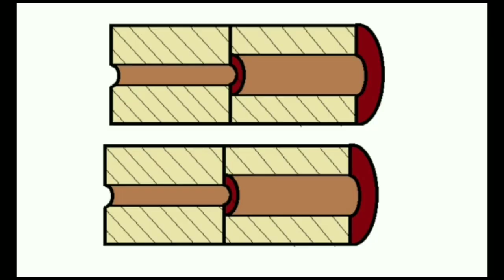How to clean iron || clean iron bottom in 3 minutes with this new gadget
Hi,
this videois about how to clean iron and how to clean iron bottom without  burning your hands.
Now you can clean your iron without hand burns  using panadol